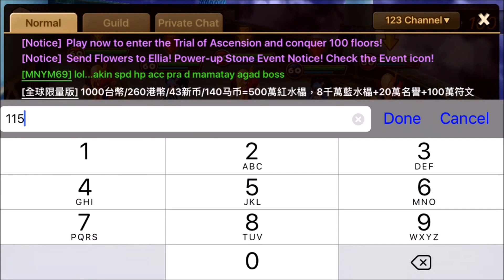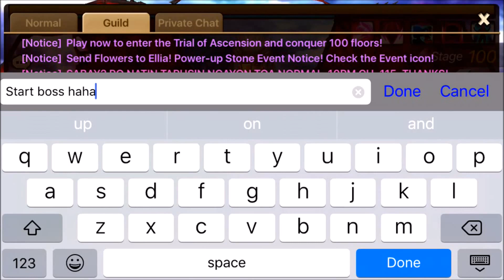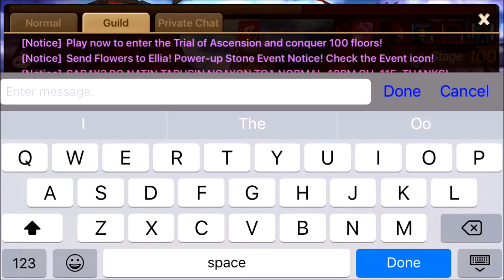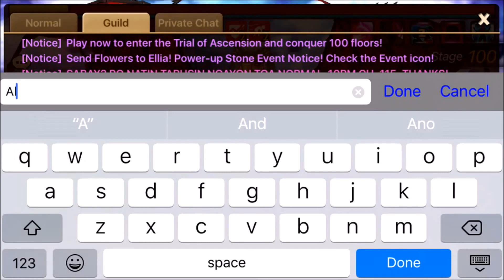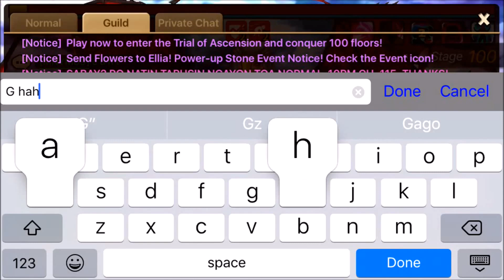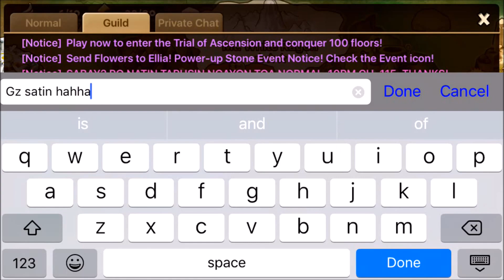SUMMONERS WAR: TOA Normal 100 with Guildies at Rampage PH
In this video, my guildies and I finished TOA Normal simultaneously. This is a small event/bonding that my guild wanted to do from time to time.